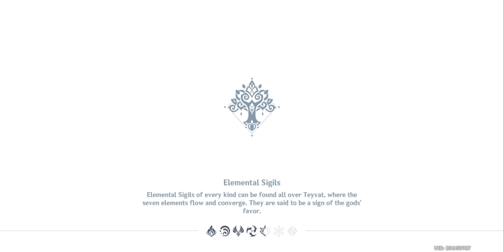Graven Innocence Taking Photos defeating monsters Sumeru Genshin Impact